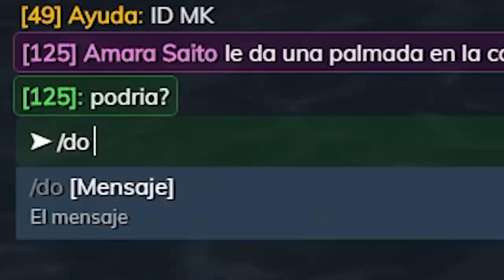EL KUN LIGANDO CON TODAS | MARBELLA VICE #2